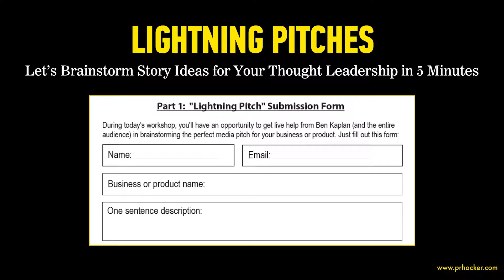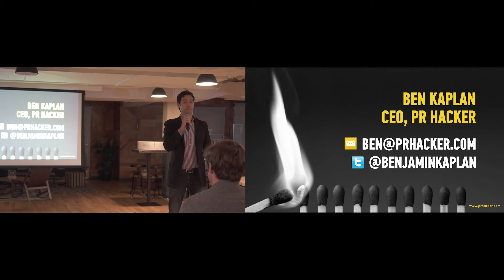PR Hacker - How To Be A Thought Leader [Lightning Pitches]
Would you like to become the go-to authority in your field, driving the conversation in the news or social media and being the first person people want to talk to about an issue?

In How to Be a Thought Leader: 3 Steps to Building Your Brand with PR Hacker CEO Ben Kaplan you’ll get the inside scoop that could take you from follower to leader in your area of expertise—leveraging modern PR, social media, digital marketing, and experiential event tactics―ensuring you and your business are always part of the right conversations in your field.